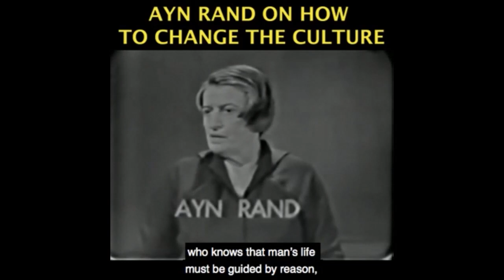Verifying Truth Vs. Fraud in 2020 Election and In Life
This video was created by Christian Jackson.  Taken from YBS: Detecting Fraud in Elections (and in Life) with Greg Salmieri Streamed live November 27, 2020.

Become a sponsor to get exclusive access and help create more videos like this: